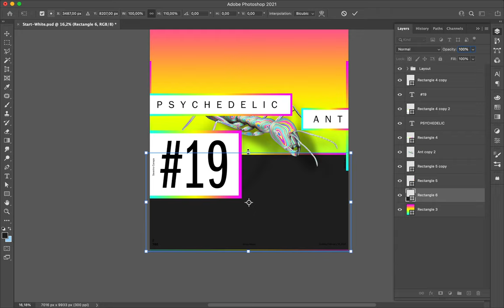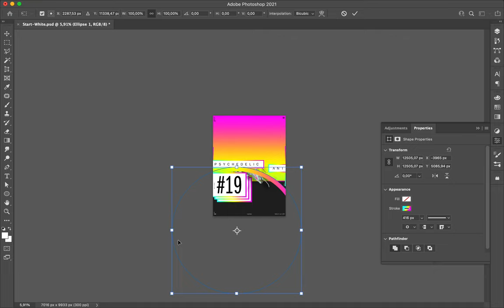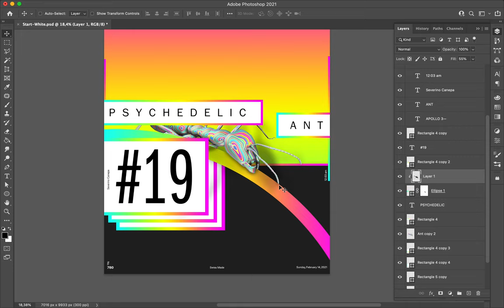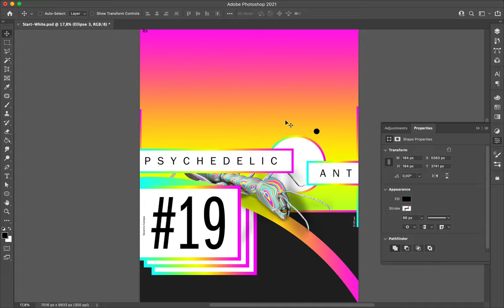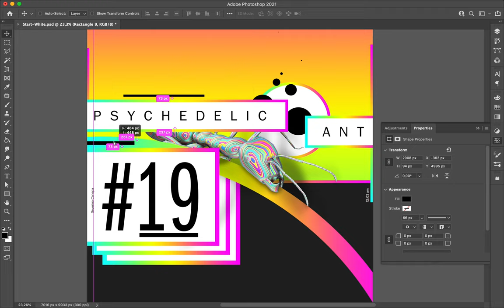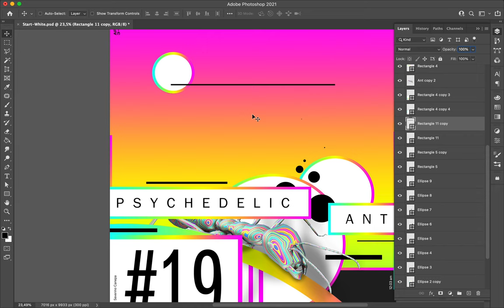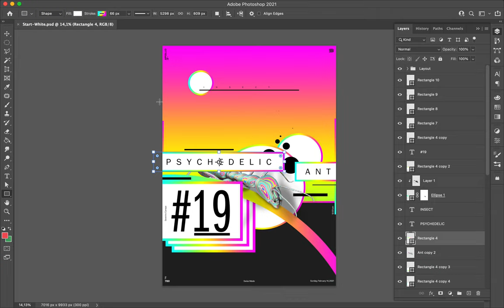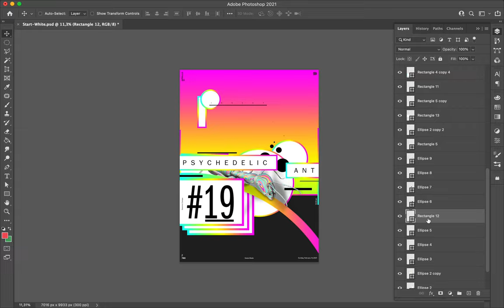Poster Speed Art #780 Psychedelic Ant #19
The mini-series Psychedelic Ant is ending soon! Here, I came up with another visual experimentation, which I hope you will enjoy watching!